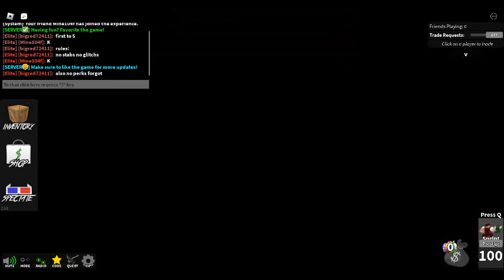1v1ing my other best friend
just a 1v1